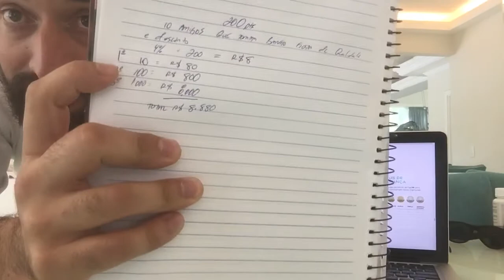4º Bônus Unilevel com John David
4º Bônus Unilevel com John David